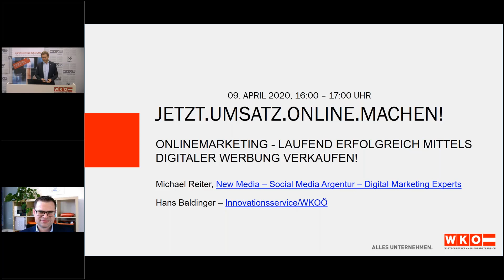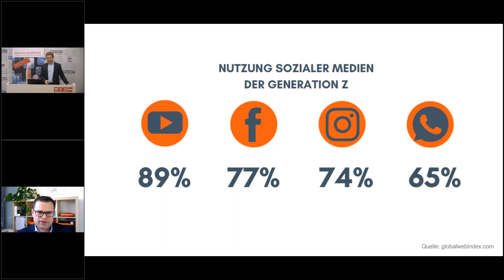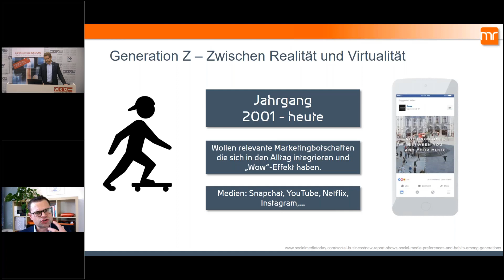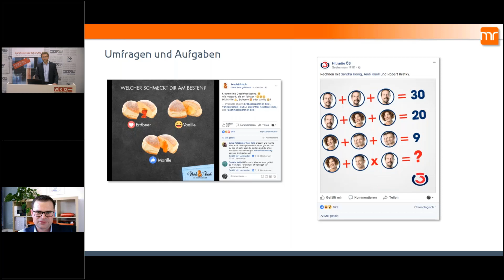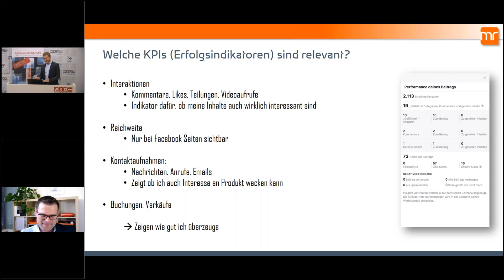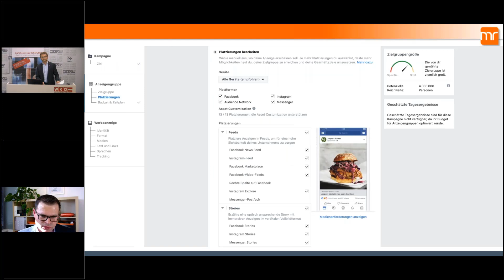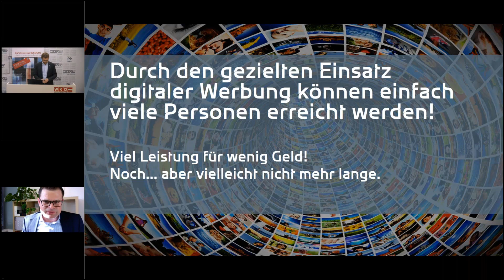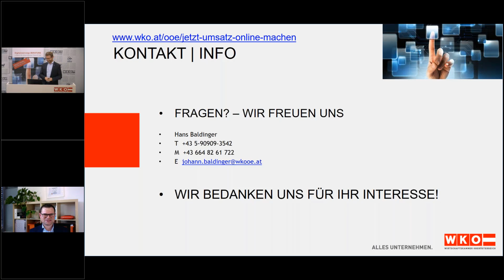Webinar "Laufend erfolgreich mittels digitaler Werbung verkaufen!" mit Michael Reiter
Webinar-Reihe – Jetzt.Umsatz.Online.Machen! -  Webinar "Onlinemarketing - Laufend erfolgreich mittels digitaler Werbung verkaufen!" mit Michael Reiter, New Media – Social Media Argentur – Digital Marketing Experts